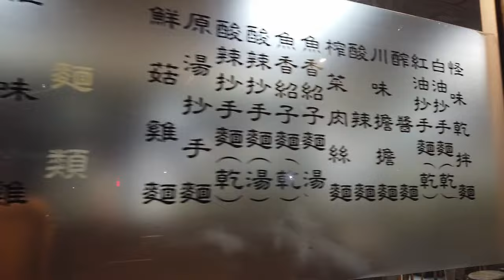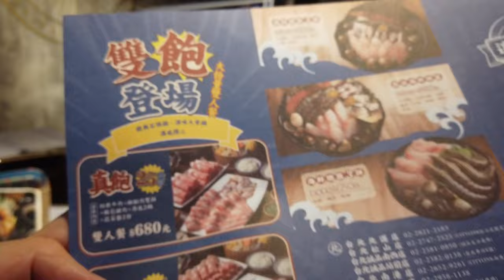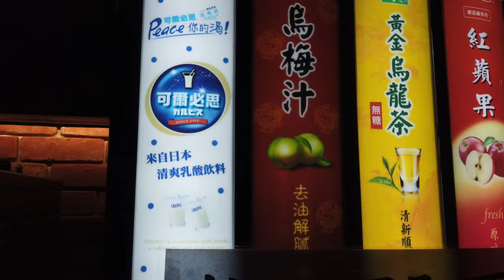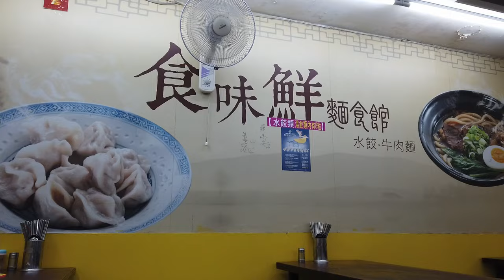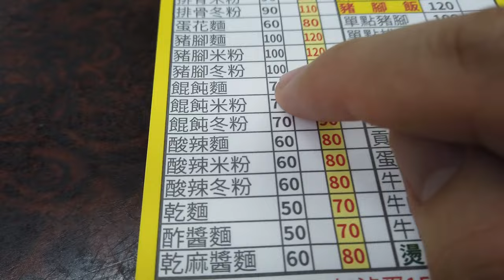台湾で働く日本人のリアルな夜ご飯。日本人愛吃台灣料理。成都抄手面食 台北中山站的麻辣火鍋。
成都抄手面食